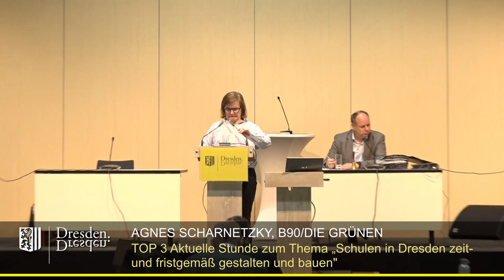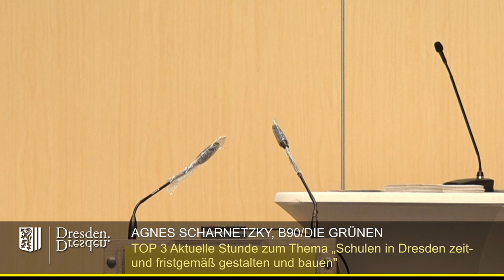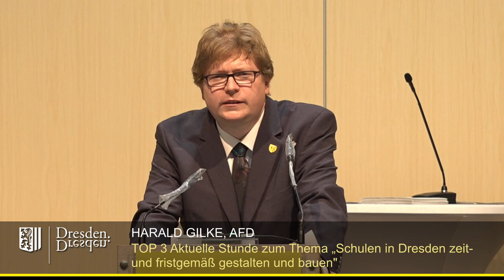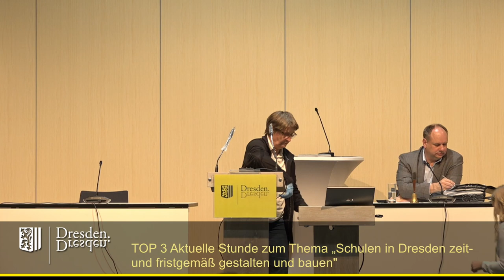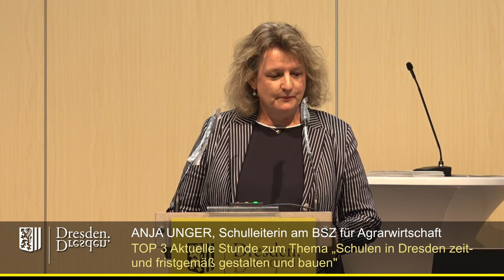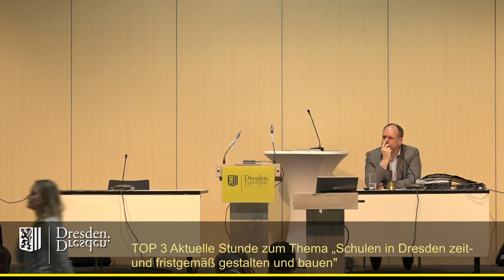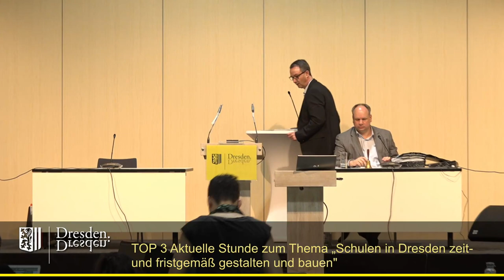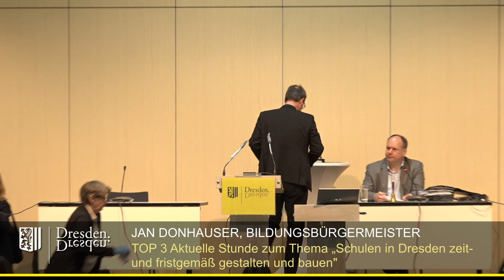staDDrat am 13. April 2022 Akt. Stunde "Schulen in Dresden zeit- & fristgemäß gestalten und bauen"